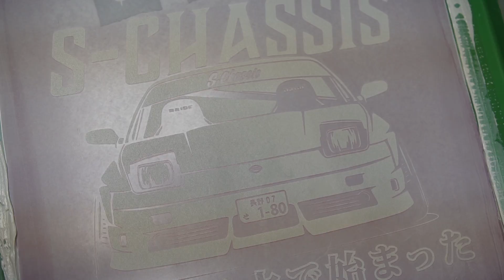S-Chassis Clothing Promo | DannyheatzMedia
Had the chance to link up with Local Print Shoppe to capture the process of Schassis exclusive t-shirts! I love the design on these and can't wait to see people rocking them all over the world!